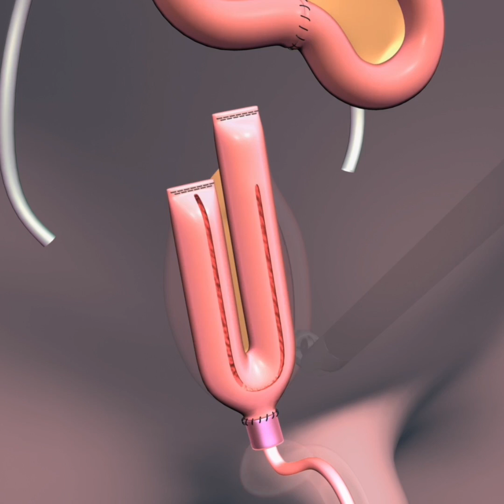Doctor Reconstructs Man's Bladder Using His Small Intestine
Al Sidoti, 42, opted for a unique type of surgery after conventional treatments didn’t work in treating his bladder cancer. Doctors reconstructed his bladder using tissue from his small intestine.